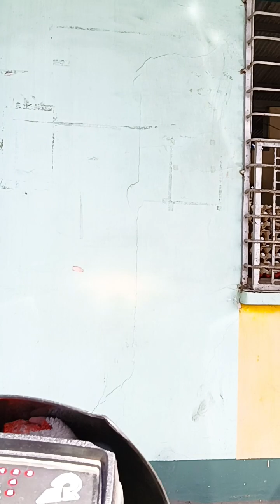presyo ng ITLOG ngayon update march o9, 2024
Ang paglalakbay ni kuya elmer